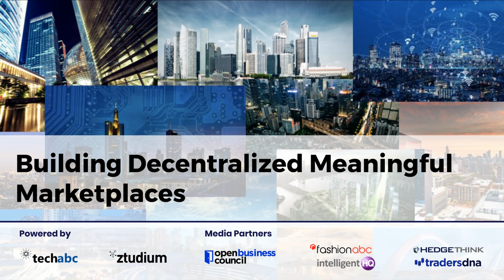Michael Healy, Founder CEO Unit.Ventures, Building the distributed marketplace economy with purpose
Michael Healy, Founder and CEO Unit.Ventures, Building the distributed marketplace economy with purpose.

Michael Healy is one of the founders and CEO of Unit.Ventures, focused on creating meaningful jobs and solving inequity. It connects providers and customers, as well as allows businesses and individuals to issue tokens for specific uses.

Michael Healy is focused on social impact and positive change through education, entrepreneurship and empowering individuals.

Michael Healy is a self-taught full-stack web developer and mobile engineer for iPhone and Android. He has digital design and video expertise which support in building useful products.

Michael Healy Interview Focus

1. An introduction  background, overview, education...
2. Starting with background from Singapore to the world
3. Career highlights
4. Your company / companies, organisations and focus?
5. Building the android app for wikileaks
6. Crypto and lifestyle
7. Property
8. Singapore / Indonesia Southeast Asia
9. How do you see Society 5.0 - 4IR and all areas of digital transformation?
10. What are your views on our society, technology and digital transformations?
11. What are your goals and how do you see the future of work and the main trends in tech and society?
12. With Covid-19 what ways do you envision to redesign our society with technology and social impact?
13. What are your visions for the present and future?

Michael Healy Biography

Michael Healy has built several successful businesses with exits ranging from Chatride, an encrypted peer-to-peer video conferencing technology, Ratemash, once one of the UK’s largest student social networks, the Wikileaks Android app and many niche mobile apps used by millions of users worldwide.

Alongside starting and growing businesses, Michael Healy has advised and supported startups, investors and corporates in Asia, Europe, Middle East and Latin America.

Michael Healy was a finalist of the Thiel Fellowship by Peter Thiel and also awarded the Silver medal in the Mathematics Olympiad.

Michael Healy has served as Entrepreneur-in-residence at top pan-European Venture Capital firm, Wellington partners(€800 million under management). He has done work for Google, KPMG, Founders Forum, Saatchi & Saatchi, L’Oreal, Imperial College, Unilever, London Business School and others.

Michael Healy is Singaporean, Irish and British, growing up in Singapore and moving to the UK when he was 16. He enjoys travelling and experiencing different cultures. He has lived in Singapore, London, New York City, Bali, Shanghai, Berlin and looks forward to living, traveling and working in more places in the future.

Michael Healy Links/Sources